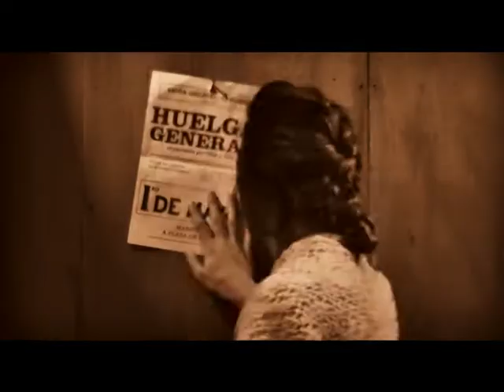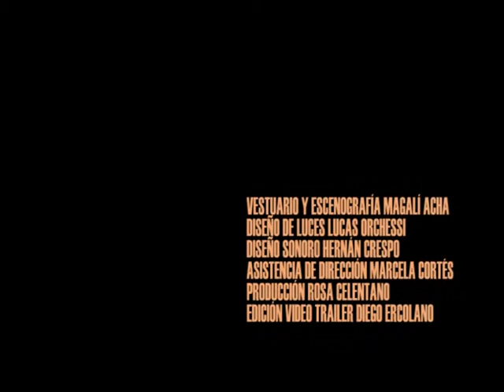LAS OBRERAS Trailer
El Teatro Nacional Cervantes Presenta "Las Obreras" de María Elena Sardi con dirección y adaptación de Joaquín Bonet. GIRA NACIONAL, CERVANTES FEDERAL/PLAN DE COPRODUCCIONES 2014 TNC/MIC.
Luisa Kuliok, Mónica Santibáñez, Susana Giannone, Patricia Gil, Karina Iazurlo, Cali Mallo, Pablo Rodríguez Albi y María Nydia Ursi-Ducó. Diseño sonoro Hernán Crespo, iluminación, vestuario y escenografía Magali Acha, producción TNC Rosa Celentano, asesoramiento coreográfico Rubén Suares, vestuario Mariana Paz, realización escenográfica Darío Szraka, edición video trailer Diego Ercolano, asistencia de dirección Marcela Cortés.